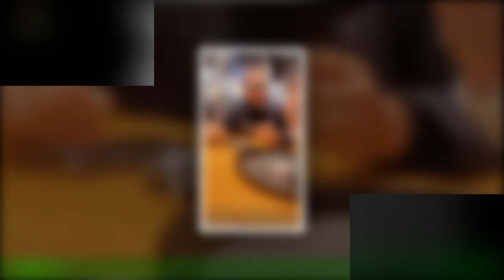Notte di passione a San Siro: Pioli caccia del vero Milan per svoltare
Stefano Pioli guarda negli occhi la partita e le dice: "Sei la più importante della mia vita".Antonio Conte torna per la prima volta nella capanna di San Siro dove è stato felice e dove ha fatto innamorare.Nella notte di San Valentino, Milan-Tottenham si legge anche così: chi ci mette più cuore, vince.